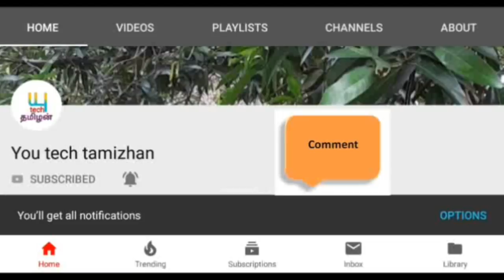கோவிலில் தேவ்வா அருள்வந்து சாமி ஆடுவது உண்மையா ?